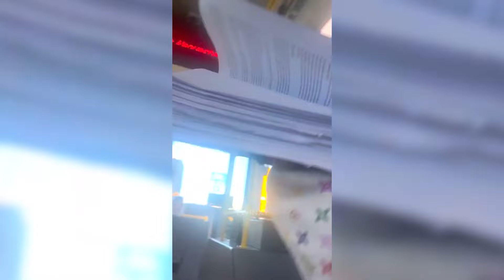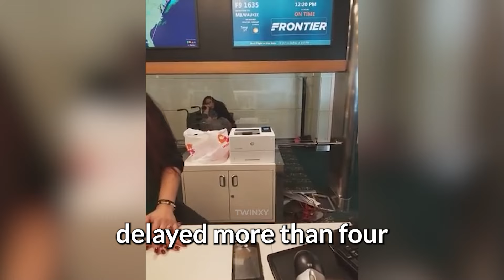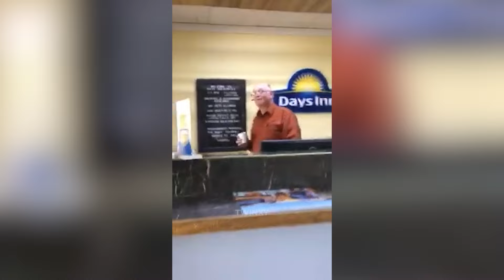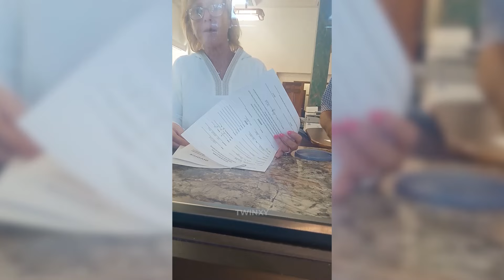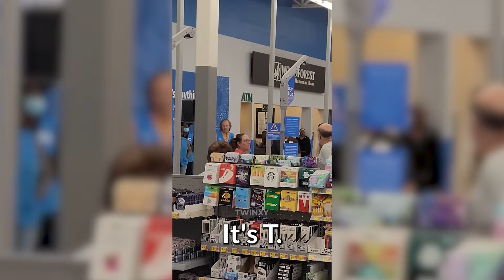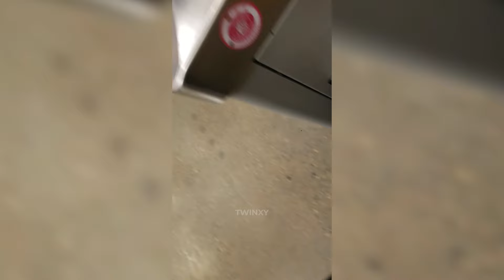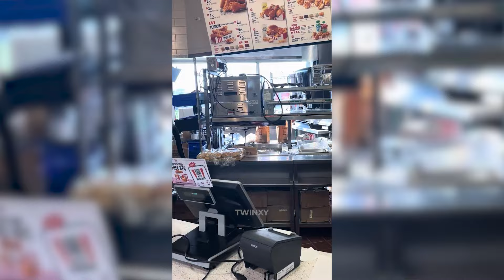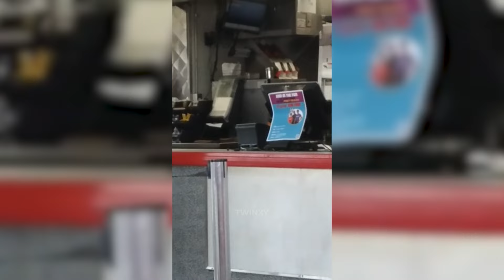Karen Gets STAMPED ON After Saying This! Best Of The Week #1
Karen Gets STAMPED ON After Saying This!